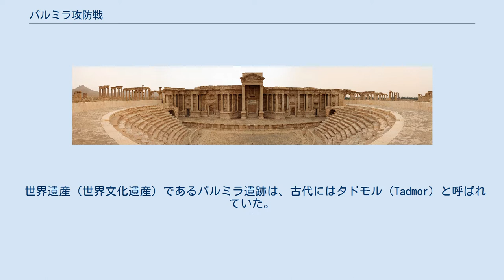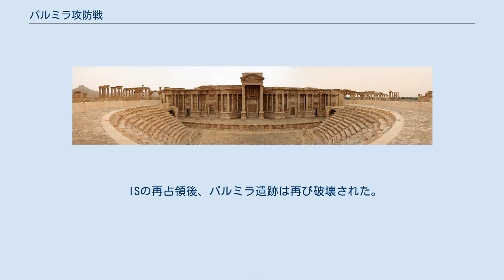パルミラ攻防戦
シリア・ロシア関係
パルミラ攻防戦（パルミラこうぼうせん）は、シリア内戦下の2015年から2017年にかけてパルミラを巡りシリア政府軍とISの間で行われた戦闘である。
 パルミラはシリア中部のホムス県に位置する都市タドモルの別名、またはタドモルの郊外にある遺跡の名称である。
ここでは都市をパルミラ市、遺跡をパルミラ遺跡と表記する。
 世界遺産（世界文化遺産）であるパルミラ遺跡は、古代にはタドモル（Tadmor）と呼ばれていた。
ソロモンが建設したとも伝えられ、セレウコス朝時代に隆盛し、ローマ帝国の支配下で更なる発展を見せた。
3世紀後半には一時独立してパルミラ帝国が建てられたが、272年ローマに滅ぼされてからは衰退の道を辿り、アラブに略奪され廃墟と化した。
ローマ時代の遺跡（パルミラ遺跡）は残存しており、その博物館もある。
 シリア内戦では何度か支配者が入れ替わった。
2015年5月にISが政府軍からパルミラを奪い、2016年3月に1度奪還されたが同年12月に再びISによって制圧された。
2017年3月に政府軍によって奪還された。
 アラブの春がシリアに波及して以降、シリアの大統領バッシャール・アル＝アサド率いるシリア政府軍と反体制派の間で内戦が行われていた。
首都ダマスカスを含むシリア各地で戦闘が行われ、2013年2月には政府軍の支配下にあったパルミラでも自爆攻撃が行われた。
 同年6月、国連教育科学文化機関（ユネスコ）はシリアの世界遺産の6つ全てを危機遺産に指定した。
この中にはパルミラ遺跡も含まれている。
 2015年にはイラクで占領地の遺跡を破壊していたISがシリアで快進撃を続け、パルミラに迫っていた。
 2015年5月12日夜、ISによるパルミラ攻撃が行われた。
15日までに政府軍の兵士73人と、IS戦闘員65人の計138人が死亡し、ISはパルミラ遺跡の1km先にまで迫った。
シリア人権監視団によると、ISは占領したパルミラ近郊の村落で、「政権の協力者」として民間人を26人以上処刑（うち10人は斬首）した。
14日シリア文化財博物館総局長のマムーン・アブドルカリムは「ISがパルミラに入ればパルミラは破壊され、国際的な大惨事になる」として、国際社会の行動を求めた。
ユネスコ事務局長イリナ・ボコヴァは、シリア政府軍とISにパルミラ遺跡を破壊しないよう呼びかけた。
 17日にはパルミラ北部の大半がISに占領され、激しい戦闘が行われた。
 20日夜から21日にかけてISは政府軍情報機関基地・軍空港・刑務所などを制圧し、政府軍は撤退した。
21日、ISはパルミラ市を完全に占領し、これによりISがシリア国土の半分を支配したと報道された。
 パルミラ陥落の背景には、シリア政府が重要な地域の確保を優先した結果とする見方もあった。
つまりダマスカス・沿岸部・ハマー・ホムス、およびダマスカス-ベイルート、ダマスカス-ホムスを結ぶ幹線道路に戦力を集中し、パルミラなどからは撤退するというものである。
 パルミラ遺跡・凱旋門 ISはパルミラ占領から数日で数百人（シリア国営放送は約400人以上、シリア人権監視団は217人以上と報道）をシリア政府の協力者として虐殺した。
また、ISは1980年代に囚人が虐殺されたことで知られるパルミラ市の刑務所を破壊した。
7月には、パルミラ遺跡のローマ式円形劇場で少年兵が政府軍兵士を処刑し、その様子を劇場の座席に座る男や子供たちに見せつける映像を公開した。
 8月には、ISによってシリア遺跡専門家の重鎮でパルミラ遺跡管理当局の元責任者ハレド・アサドが処刑された。
パルミラの広場にいた数十人の面前で殺害され、頭部を切断されたアサドの遺体は、パルミラ遺跡の中につり下げられたという。
ISから守るために隠した貴重な工芸品の在り処を教えることを拒んだためと伝えられている。
さらにISはパルミラ遺跡の神殿を破壊し、その映像を公開した。
10月には、柱の飾りが偶像崇拝であるとしてISが凱旋門を破壊した。
 パルミラ遺跡の破壊は世界に衝撃を与え、シリアに対する国際世論の関心を高めることとなった。
 2016年3月、ロシア航空宇宙軍による支援を受けた政府軍はパルミラ奪還に向けて攻勢を仕掛けた。
同月23日には政府軍がパルミラから800mにまで迫ったという。
 26日、政府軍はパルミラ市とパルミラ遺跡...